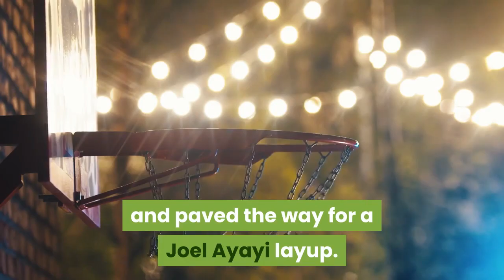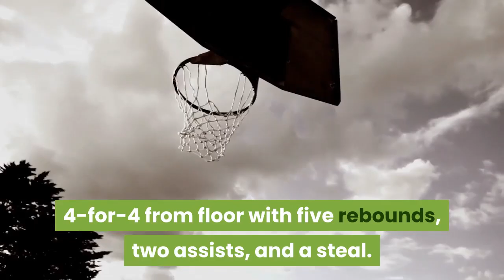Gonzaga Advances to 12th Straight Round of 32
As soon as the ball was tipped, Seth Davis tweeted this:Famously, he did the same thing at the tip-off of the Virginia-UMBC game in 2018, and the top-seeded Cavaliers became the first one seed to fall to a 16 seed. Today, Gonzaga went down 9-6 and Jalen Suggs picked up his second foul by the first media timeout. Maybe there was a small thought in the back of your head. It went away pretty quick. Gonzaga got on track behind Anton Watson’s energy, pulled away in the first half, and finished off Norfolk State, 98-55, to reach the Round of 32 for the 12th straight season. Only Kansas has a longer streak. Watson came in after the first media timeout and changed the complexion of the game. His first possession, he tapped out an offensive rebound for an extra possession that he finished with a layup. The next time down the court, he ducked into the paint and paved the way for a Joel Ayayi layup. He finished the first half going 4-for-4 from floor with five rebounds, two assists, and a steal. Corey Kispert also brought his shooting stroke to Indianapolis. He hit five three-pointers in the opening half, leading Gonzaga to a 43-23 lead, where they assisted on 14 of their 16 baskets. Joel Ayayi, who got poked in the stomach on a questionable-at-best play after making a three in the first half, took some of the scoring load with Suggs on the bench with two fouls. Aaron Cook had three assists off the bench in the first 20 minutes as well. It was a well-rounded team effort after they shook off a little rust. The second half was complete domination. After being frustrated by foul trouble, Suggs finally got out on the break and got some easy buckets. And then Gonzaga decided to become the Globetrotters again:Kispert finished with 23 points and five rebounds. Watson finished with 15 points (7-7 FG) and seven rebounds off the bench. Ayayi was a rebound shy of a double-double to go with his 15 points. Julian Strawther hit three straight triples in the final minutes. Martynas Arlauskas scored. They hit 14 threes as a team and on the other end, they held Norfolk State to 30 percent shooting. It was an all-out bludgeoning. Gonzaga will face 8-seed Oklahoma on Monday at 11:40 am pacific at Hinkle Fieldhouse. The Sooners held off Missouri earlier on Saturday, despite missing their second leading scorer De’vion Harmon, who will be out against the Bulldogs in the second round.